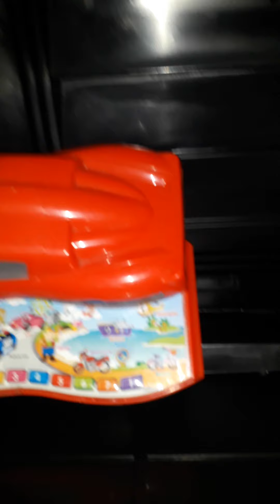menemukan mainan dalam lemari pakaian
macam macam mainan robot raksasa motor ben10 mobil pemadam dan mcqueen musik cars di dalam lemari pakaian anak